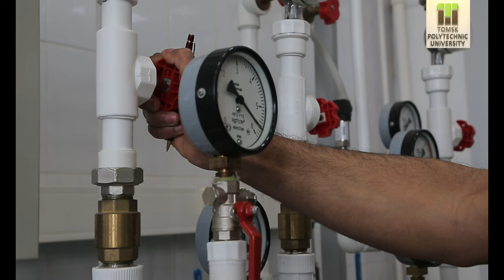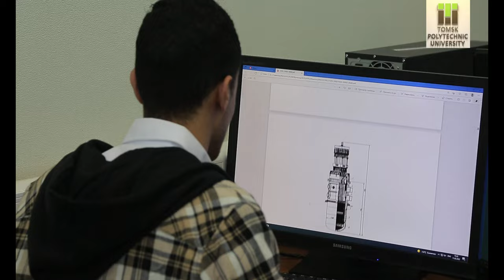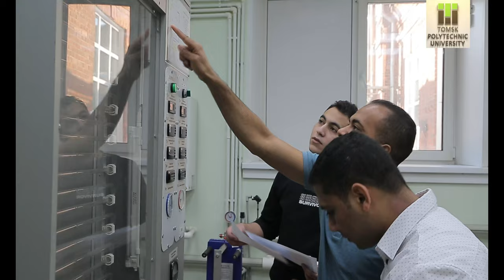New Master Program Tomsk Polytechnic University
Operation and Engineering of Nuclear power plants
Program advantages:
The program was set up based on modern standards of the nuclear industry;
Modern software (digital twins of NPP energy units: VVER-1000 (Russian water-water pressurized power reactor) and BN-800(fast neutron sodium reactor));
Unique technological support (educational and scientific center “Research Nuclear Center”, educational and scientific center “Technologies of Thermal and Nuclear Power Plants”);
Graduates occupy leading positions in the management of nuclear energy enterprises (NPP directors, heads of turbine and reactor shops etc.);
High demand for graduates in the labor market

Main disciplines
of the program:
Nuclear power plants
Turbomachinery of NPP
Steam generators of NPP
Nuclear Reactors
Thermodynamic cycles of NPP
Heat and mass transfer in power equipment
Operation of NPP
Automated control systems of NPP
Safety Principles of NPP
Environmental technologies of NPP
Nuclear Energy Economics

Program manager
Sergey Viktorovich Lavrinenko
Candidate of pedagogical sciences,
associate professor